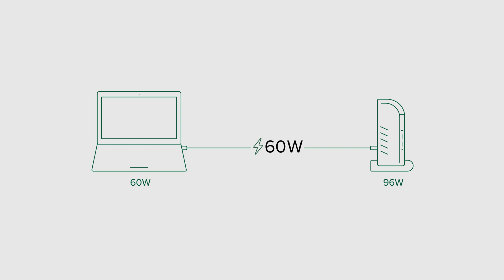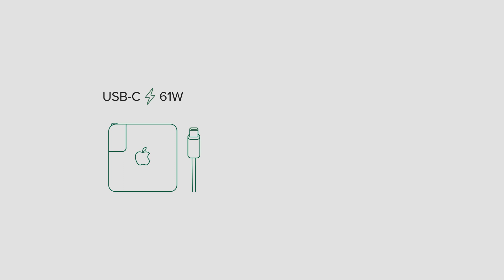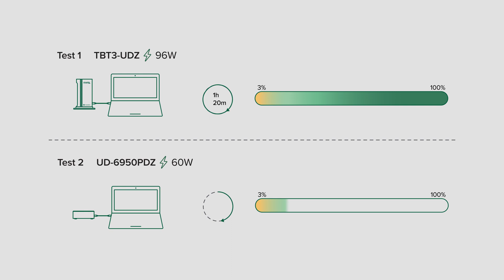What is USB Power Delivery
The quick answer, USB Power delivery is the ability to charge devices through USB at up to 100W. But, there’s a lot more to it than that. Learn about how different wattages affect charge time, and what happens when you try to charge a device with a wattage other than that specified by the manufacturer.

Need more than 100W? Learn about 240W charging through USB Extended Power Range (EPR).

Pick up the TBT3-UDZ

0:00 - USB Power Delivery, the quick answer
0:39 - Power Negotiation
1:08 - How different wattages impact charge time
2:38 - Picking the best docking station with Power Delivery